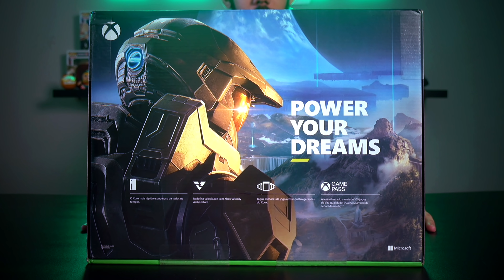XBOX SERIES X - UNBOXING | O Novo Xbox, console de nova geração da Microsoft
Nesse vídeo faço o unboxing de um dos consoles de nova geração da Microsoft, o Xbox Series X e conferimos tudo o que vem na caixa, em detalhes. Que tem o seu lançamento global no dia 10/11/2020.

Agradeço a equipe de Xbox Brasil por terem me fornecido gratuitamente o console para review e criação de conteúdo.